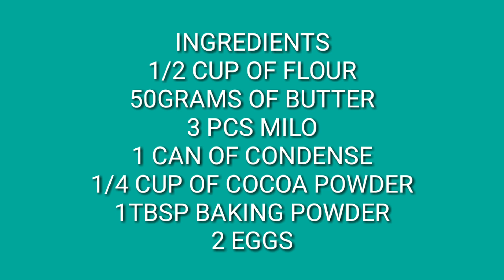PAANO GUMAWA NG MOIST MILO CAKE USING RICE COOKER | NO OVEN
milo cake,milo cake recipe,chocolate cakemilo cake,chocolate cake,rice cooker cake